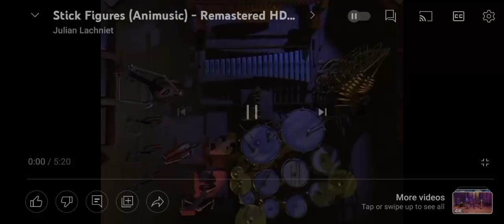classic animusic stick figures [REMAKE] [OLD]